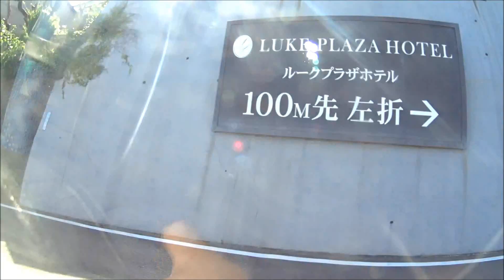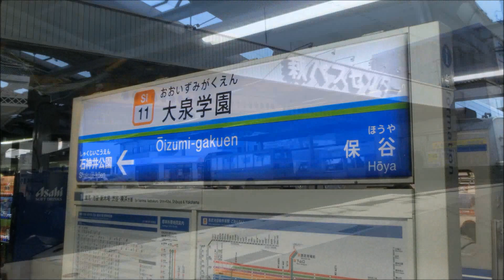長崎バス【50】矢の平線2022（稲佐山公園→風頭山：中川町経由）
稲佐山公園→観光ホテル前→曙町→稲佐橋→宝町→長崎駅前南口→大波止→中央橋→諏訪神社前→中川町→終点：風頭山

※最初の部分ミュートになってるところがあります。